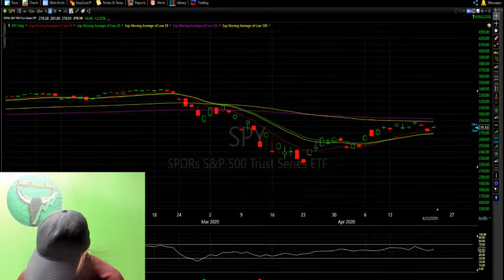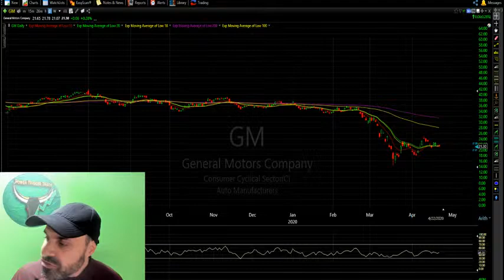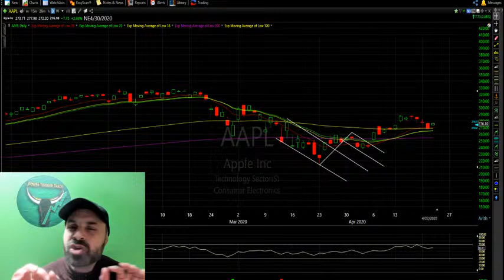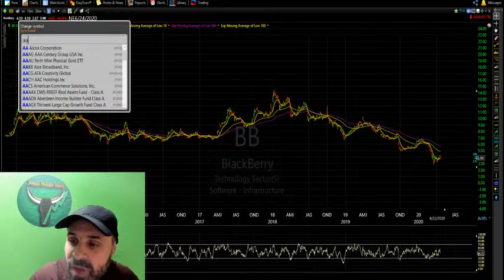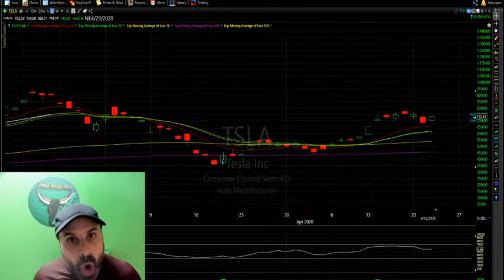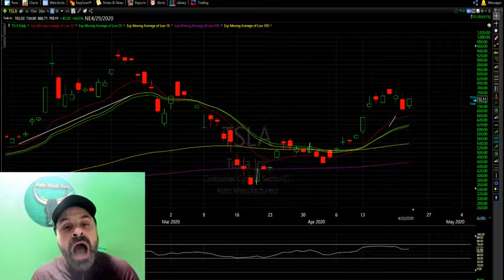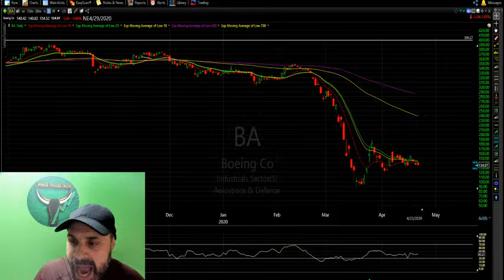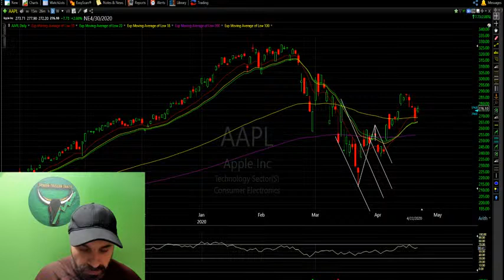Study to make money in stocks with options in the market live stream // PowerTarget Trades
Big Picture Directional Trading big picture leader. I Post Powerful options plans for 100% to 300% gains many documented on my YouTube channel from start to end. ask me questions on our plans to learn and grow your account and mind. Find out why I am the marketleader